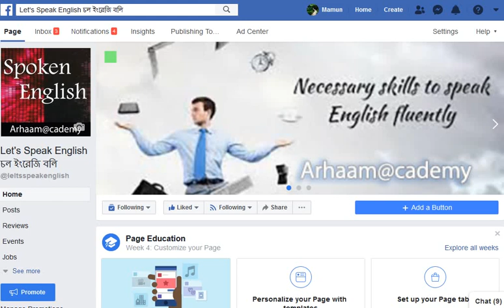Let's Speak English চল ইংরেজি বলি | Introduction ভূমিকা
Let's Speak English চল ইংরেজি বলি, this a new series of Spoken English Tutorial for who are really interested to develop their spoken skill truly.